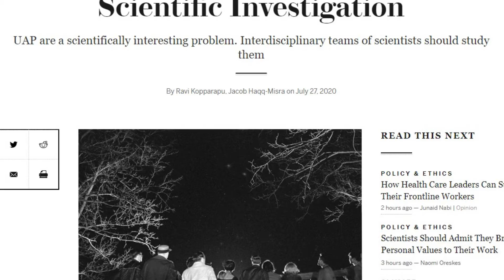Scientific American: "We Need To Study UFOs"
In July 2020, the science magazine Scientic American broke the mainstream science taboo surrounding UFOs by stating that they "deserve scientific investigation" by interdisciplinary teams of scientists. SOURCE: Thinking Allowed interview with Leslie Kean, September 14, 2020

What's Up With UFOs is a UFO based channel focused on UFOs, UFO sightings, and in general everything related to finding UFO. We include the most popular and relevant UFO news and cover all of the most famous UFO encounters all around the world. Our main goal is to do UFO research and present the most trustworthy info on UFOs you can find.

We create these videos with the aim to educate our audience. What's Up With UFOs does not own the video clips or the content, but does special edit to the clips and makes them so they provide value. These videos are transformative in a positive sense. We use videos from various sources to showcase the point of the video (which we have the right to do so). The goal of the videos is to help the viewers understand the event that occurred and educate them at all times. If the owner/s would like to get the music or video clips removed, we have no problem in doing so.